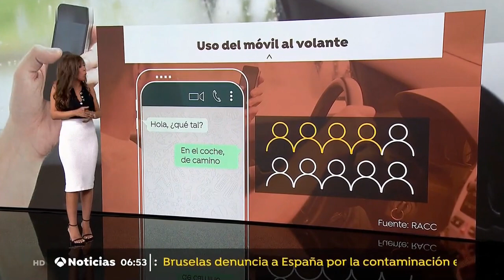Alba dueñas 23